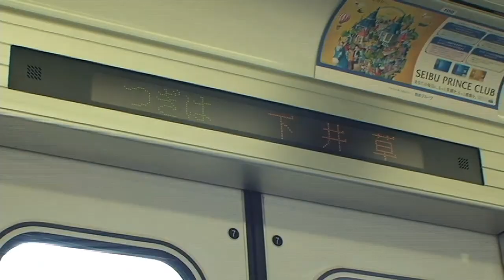【初めてのステマ】 買ってないお店でカップ麺のお湯をもらえるか？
ウッス！今回は実験だ！
カップ麺のお湯をもらいに下井草まで行ってきたぞ！

下井草の人情度をチェックだ！
最後まで見てくれよな！

そして明日はTAKEKINが奇跡を起こすぜ！